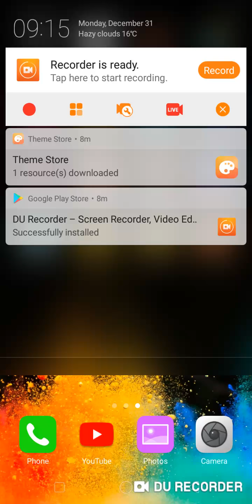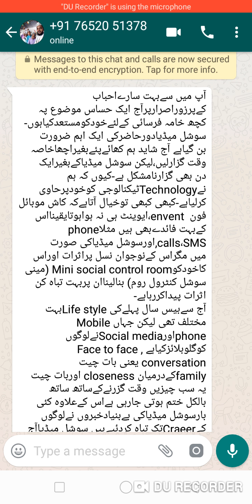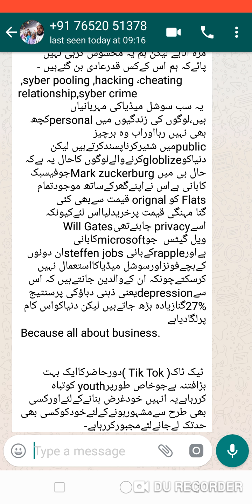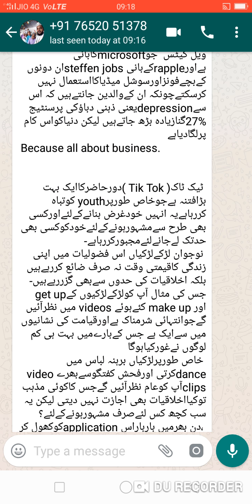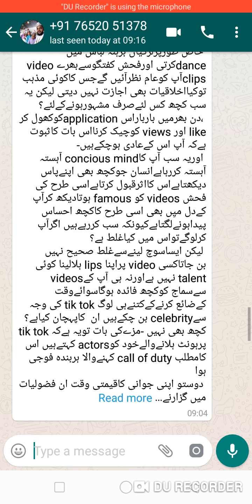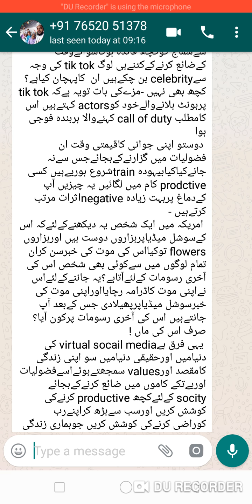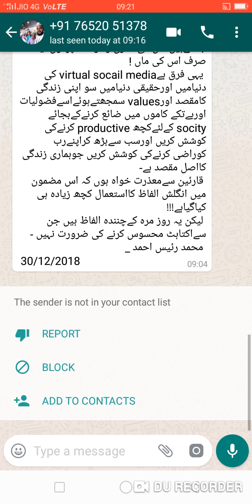آخریہ Tik tok ہےکیا؟